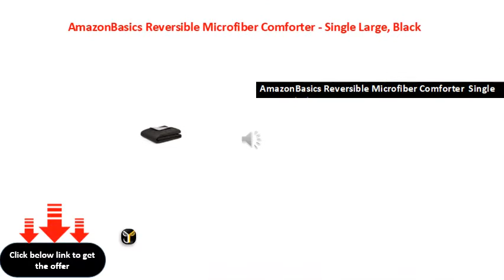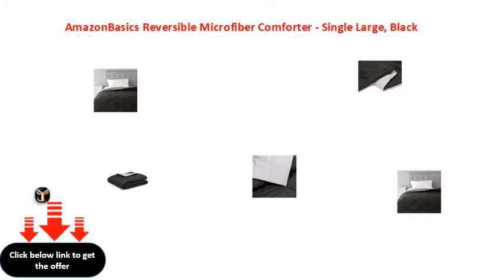AmazonBasics Reversible Microfiber Comforter Single Large, Black